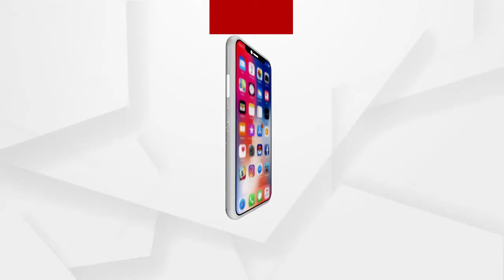ଅର୍ଗସର ସ୍ବତନ୍ତ୍ର କାର୍ଯ୍ୟକ୍ରମ:ଆମନାସାମନା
ଦେଖନ୍ତୁ ଆଜି ରାତି 8ଟା 30ରେ..